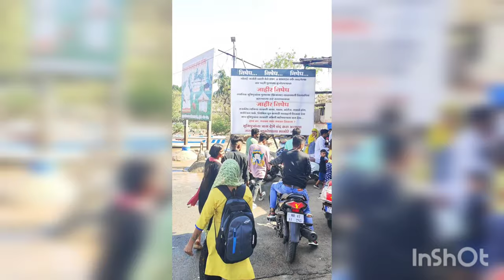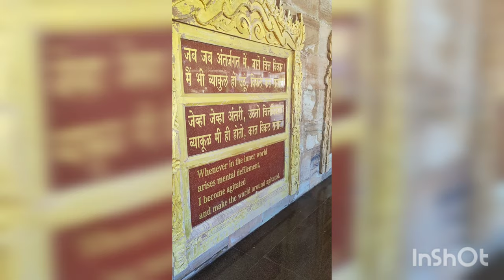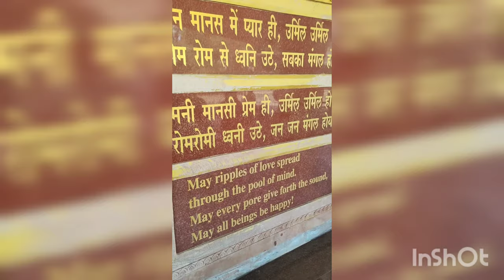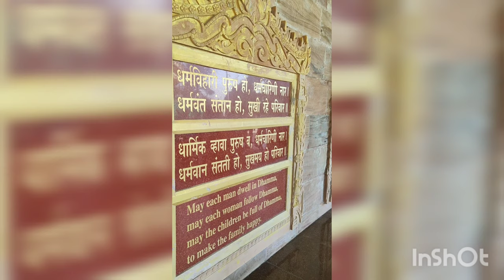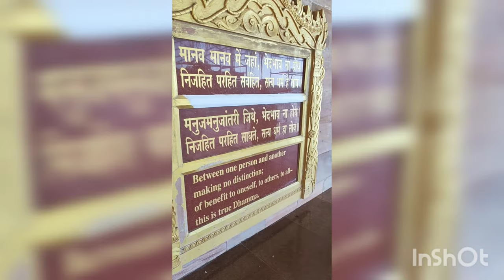My First Vlog To Global Vipassana Pagoda🛵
The Global Vipassana Pagoda is a Meditation dome hall with a capacity to seat around 8,000 Vipassana meditators (the largest such meditation hall in the world) near Gorai, north-west of Mumbai, Maharashtra, India. The pagoda was inaugurated by Pratibha Patil, then President of India, on 8 February 2009.[1] It is built on donated land on a peninsula between Gorai creek and the Arabian Sea. The pagoda is to serve as a monument of peace and harmony. The Global Vipassana Pagoda has been built out of gratitude to Sayagyi U Ba Khin (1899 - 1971), Vipassana teacher and the first Accountant-General of Independent Burma, who was instrumental in Vipassana returning to India, the country of its origin.